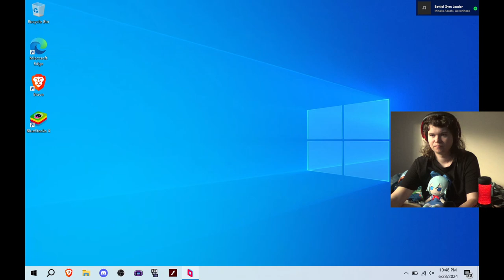Kamikaze Kars - Seb Plays GTA: San Andreas [13]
Welcome back to Seb can't shoot down a helicopter.